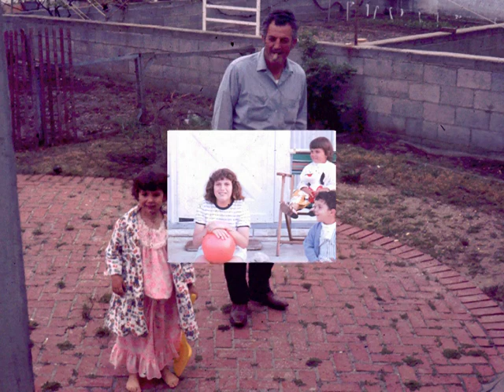Joyce and Bill Tully and family: 60's and 70's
Joyce Tully took all Bill's slides and made a video so they can be remembered forever.  This video has pictures from the late 60's and 70's.